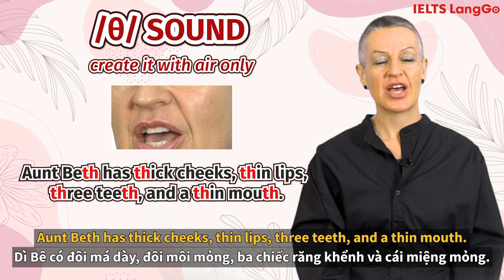Tự học IELTS ngữ âm: Cách phát âm 2 âm [th] trong tiếng Anh - IELTS LangGo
Tự học ngữ âm IELTS với cặp âm cực khó [TH], hướng dẫn cách cấu âm và phát âm mẫu một cách trực quan và dễ hiểu.